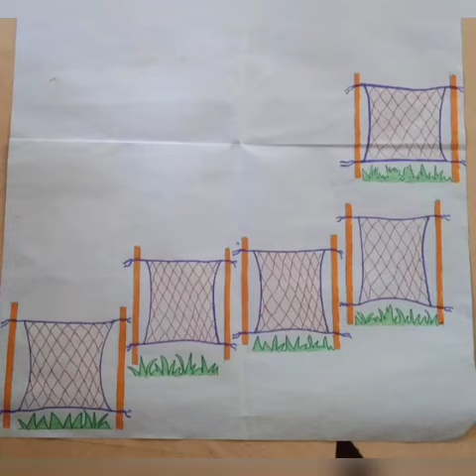7 May 2021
Video from zeenarhubeevi m